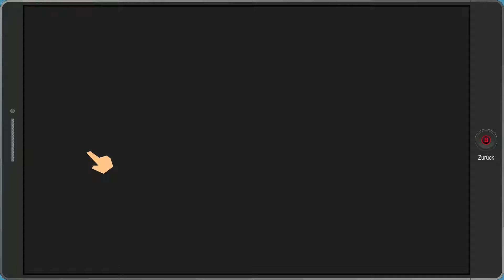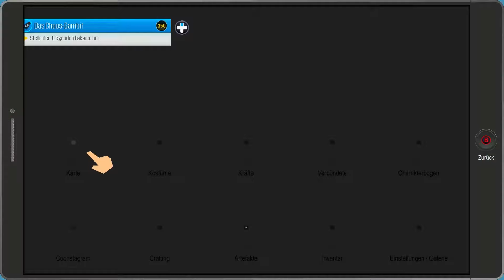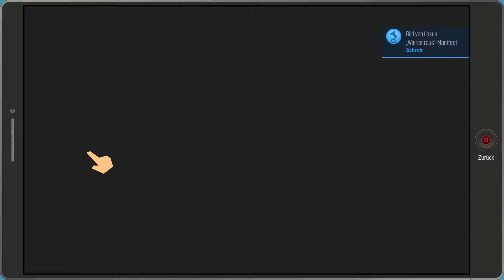South Park Die rektakuläre Zerreißprobe 🎮 #17 - ANGRIFF der KREBSMENSCHEN German Gameplay Let's Play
South Park Die rektakuläre Zerreißprobe 🎮 #17 - ANGRIFF der KREBSMENSCHEN German Gameplay Let's Play Deutsch

HIER GIBTS GAMING-BESTSELLER zu TOP-PREISEN!

Wir Furzen für die Gerechtigkeit und werden in epischen Kämpfen unser Rektum bis zum Zerbersten für die Menschheit in den Kampf schicken.

Viel Spaß! :)